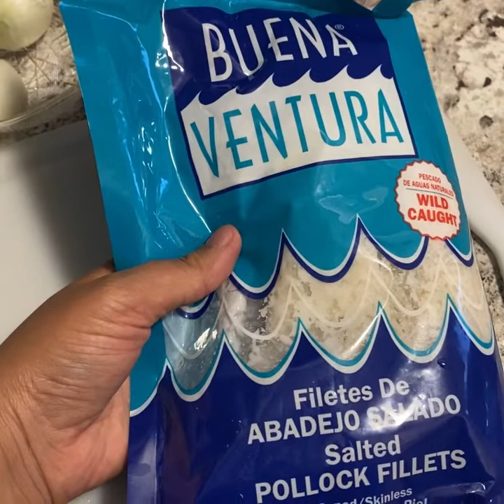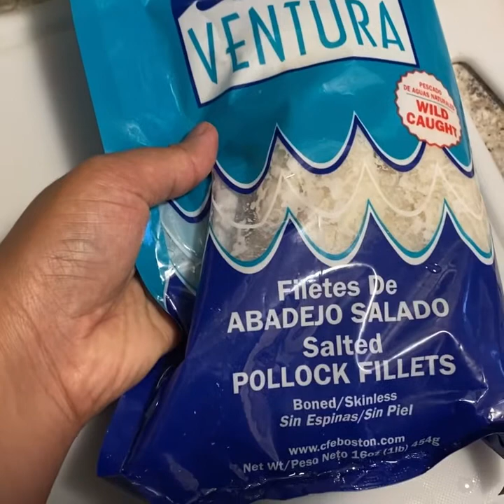أكلة لاتينية من يد مغربية : سمك القد بالدنجال morocco مرفوق بأرز بسمتي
rice with eggplant
It`s a puerto rican dish very known easy to make
Ingredients
Rice
Eggplant
Onions
Belle Peppers
Tomato
Bacalao Or any other fish
Sofrito
Pepper
Salt
Sazom
Oregano
Oil